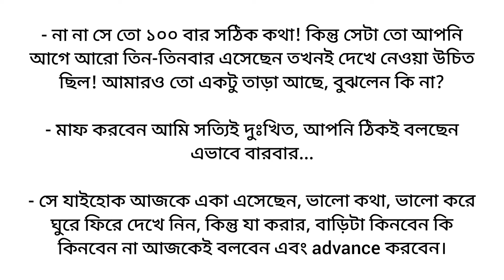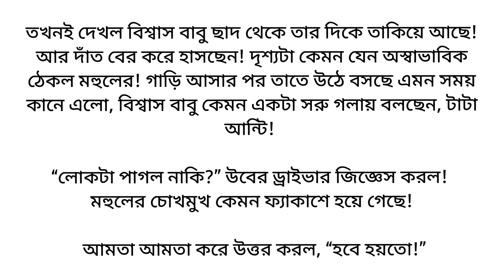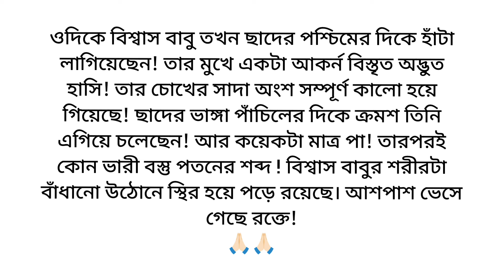তেতলা বাড়ির ছাদ ❤️🌼/ Bangla choto Golpo/ ভূতের গল্প/ Bangla short story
তেতলা বাড়ির ছাদ ❤️🌼/Heart touching Bangla emotional story/ছোট গল্প  @kanekanegolpowithdolly

গল্প: তেতলা বাড়ির ছাদ
লেখিকা : অরণ্যানী অর্পিতা
বিশেষ কৃতজ্ঞতা : দেবাশীষ রায়